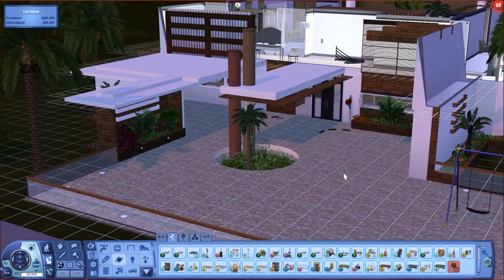Let's Play The Sims 3 Dating Games! Part 17! A Whole lot of Failing.